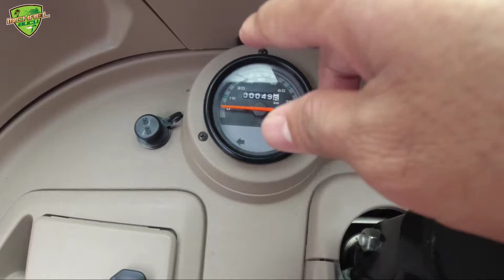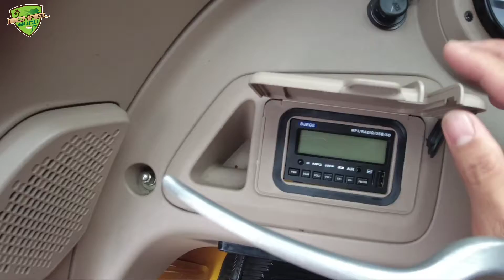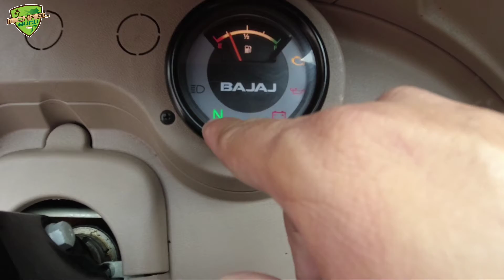BajajRe review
sa mga naghahanap ng tri wheeler motorcycle..pls watch baka makatulong sa inyong paghahanap ng bagong service na mgagamit nyo po sa paghahanap buhay